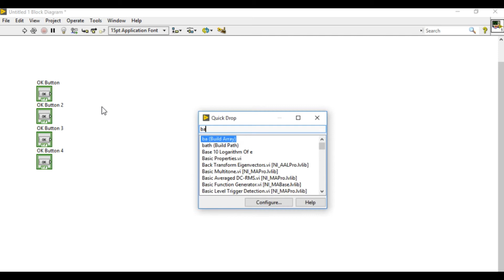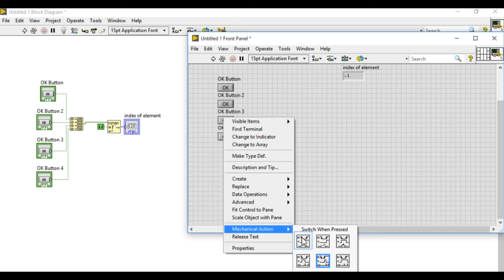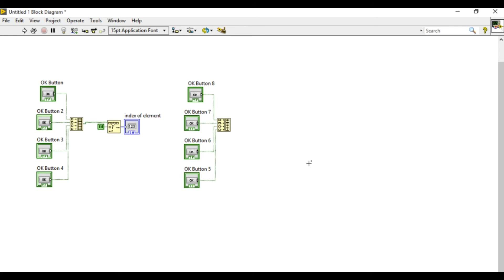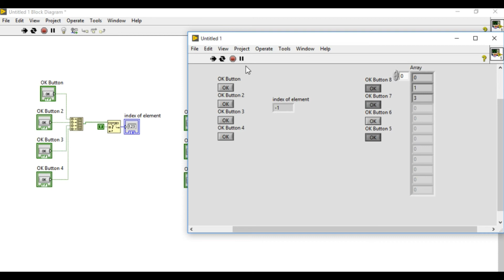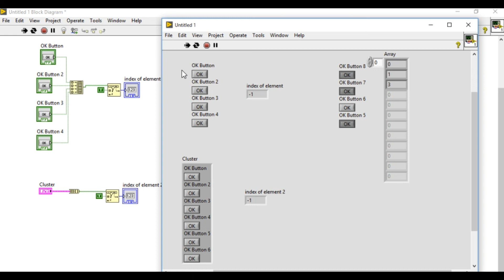How to know which button has been pressed in UI? – LabVIEW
Learn how to know which button has been pressed in your user interface.

LabVIEW Training Videos Category: Productivity Getting Started with NI LabVIEW

Labview
labview projects
data acquisition
labview vi
labview data acquisition
labview student
ni labview
data acquisition card
labview training
labview code
labview software
labview for everyone
labview examples
labview oscilloscope
labview jobs
ni daq
data acquisition board
ni drivers
labview programming examples
labview fpga
labview daq
labview price
labview download
national instruments labview
labview programming
labview 2016
ni
labview tutorial
labview linux
labview home
pci data acquisition
using labview
labview pdf
labview projects list
labview rs232
labview language
data acquisition toolbox
labview viewer
wireless data acquisition
labview 2011